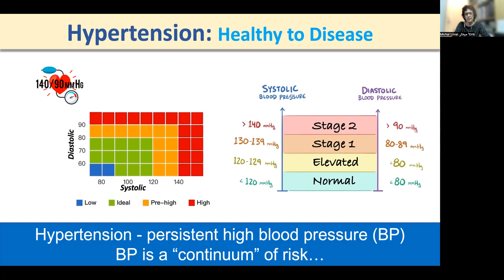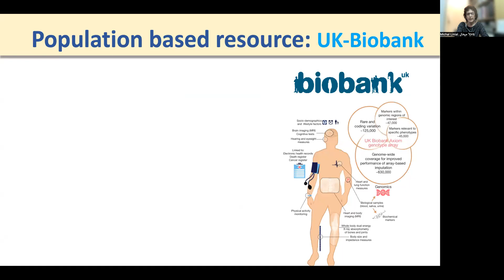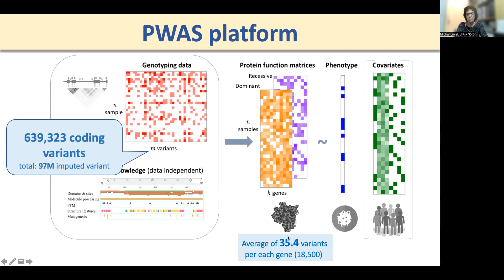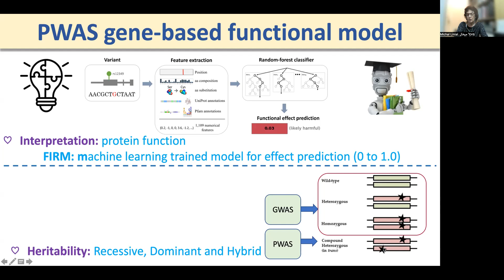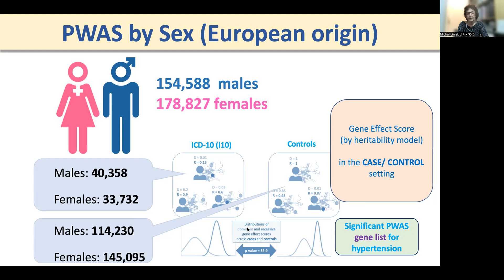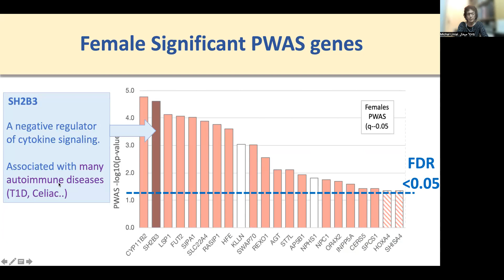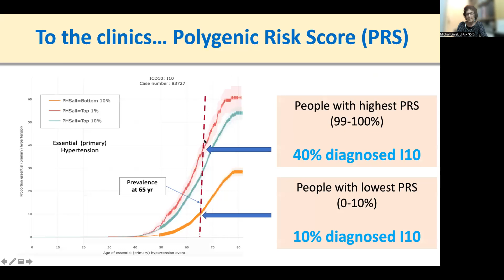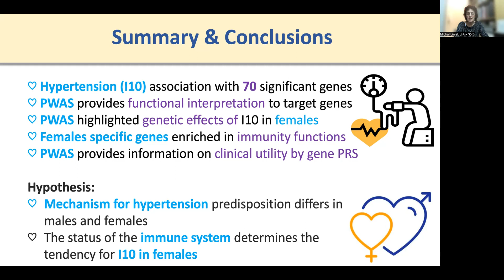Hypertension Genetics is Sex-dependent - Michal Linial - VarI - Poster - ISMB 2022